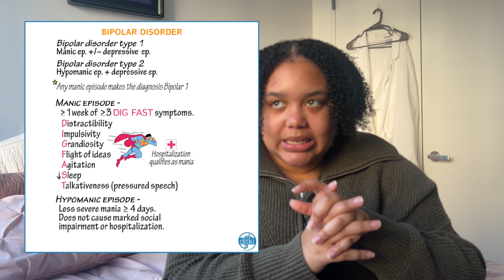Psychiatry Rotation Recap and Tips | Medical School Clerkship Year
Rotation recap #2 for my psychiatry rotation! Chatting about my schedule on my inpatient psychiatry rotation (Medicine-Psychiatry unit), how I studied for the shelf exam (I scored an 88!!), and tips for your psychiatry rotation. Hope this helps!

First Aid for the Psychiatry Clerkship
Psychiatry H&P Notebook

~FREEBIES~
✨ USMLE Step 1/COMLEX Level 1 Resources

~All my Favs~
Amazon Favs

00:00 - Intro
00:40 - Rotation Schedule
08:25 - How I Studied for the Shelf Exam
11:24 - Tips for the Psychiatry Rotation